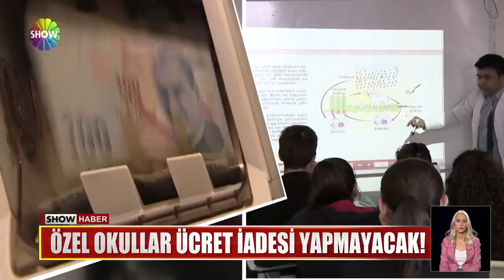Velilere kötü haber!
ÇOCUĞUNU ÖZEL OKULA GÖNDERENLERİ ÜZECEK HABER , TÜKETİCİ HAKEM HEYETİNDEN GELDİ. UZAKTAN EĞİTİMLE BİRLİKTE PEK ÇOK VELİ ÜCRET İADESİ TALEBİNDE BULUNMUŞTU AMA, ONLİNE EĞİTİMLERİNİ VE YÖNERGELERİ YERİNE GETİREN ÖZEL OKULLAR, ÜCRET İADESİ YAPMAYACAKLAR.